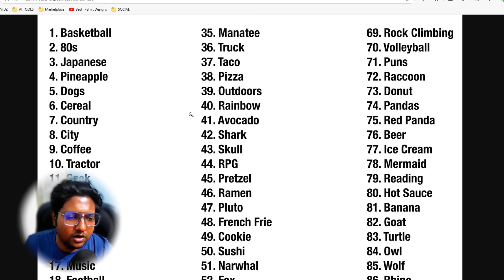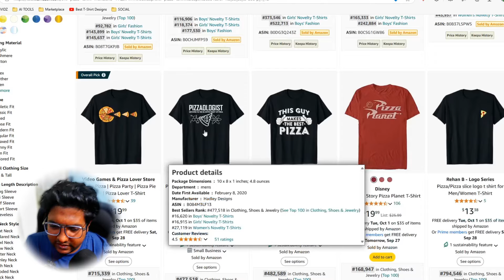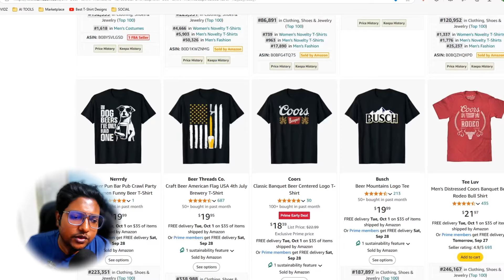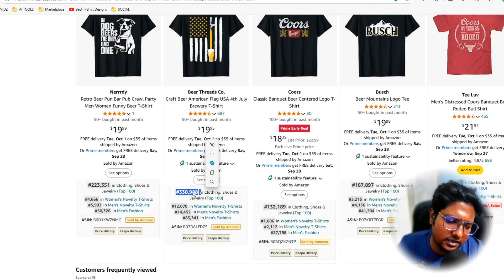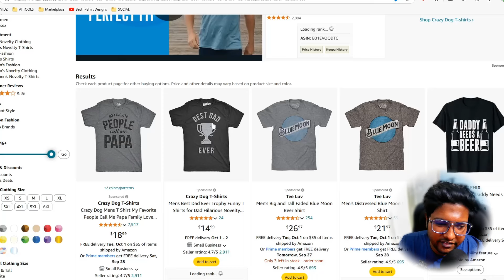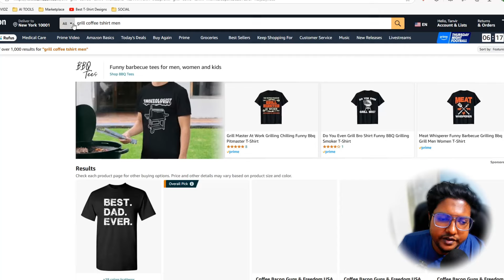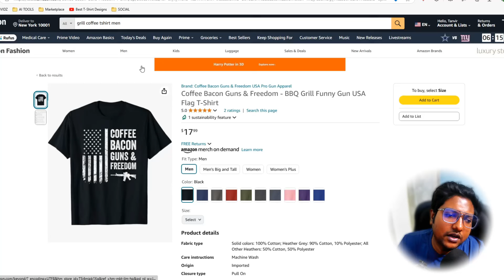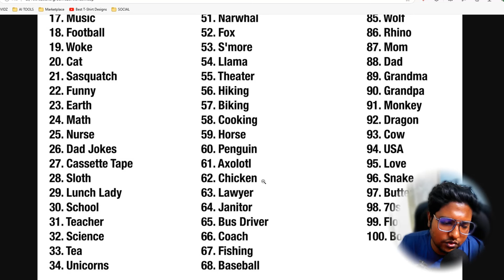🤑 100 Evergreen Niche for Microstock 🔥 Here's how to work with them 💲 Best T-Shirt Designs